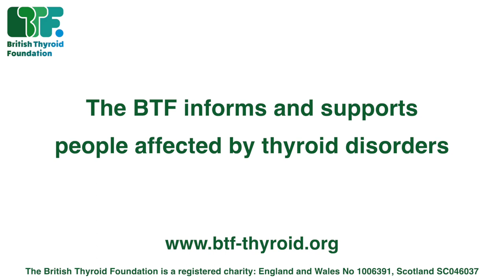A doctor's guide to hyperthyroidism [British Thyroid Foundation]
Dr Tim Cheetham, Paediatric Endocrinologist explains symptoms and treatment options for an
overactive thyroid